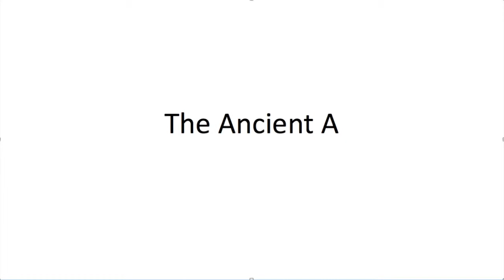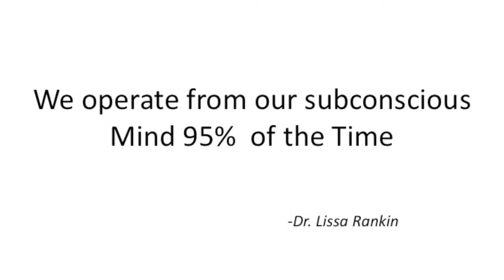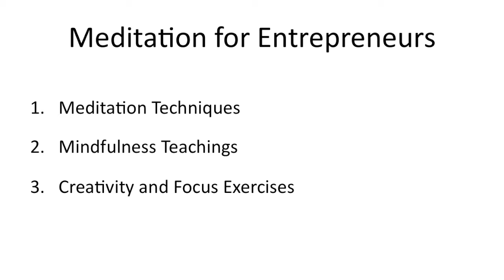Advanced Minds Meditation - Trailer